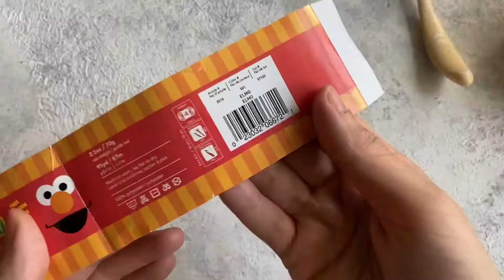طريقة عمل قبعه عمر ٢-٣ سنوات باستخدام خيط seasame street lion brand كروشيه / طريقة المستطيل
ان شاء الله يعجبكم درس اليوم اذا عندكم اي اقتراحات حابين نسمع منكم كتبوه بالتعليقات تحت هالفيديو 🥰

الخيط متوفر للطلب بموقع المحل